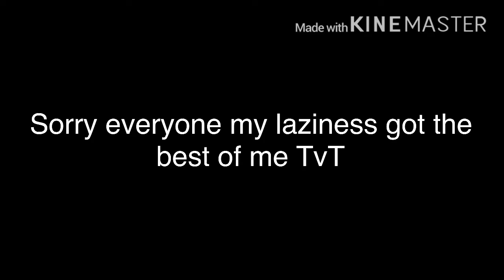No Friends/Nightmare Mangle/WARNING! VERY EXTREMELY LAZY!!!!!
DONT WATCH ITS NOT WORTH YOUR TIME!!